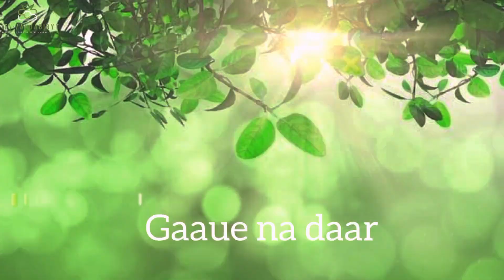chain mera bhi | Judaal tera le gayi | Mere aleha nw | part 1 | Whatsapp status video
Hashtags.!